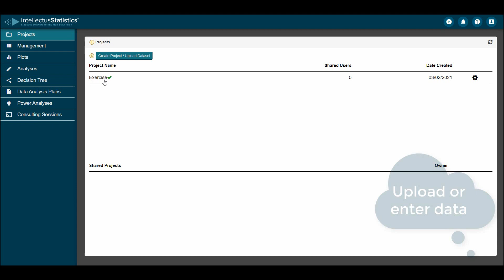Intellectus quick overview